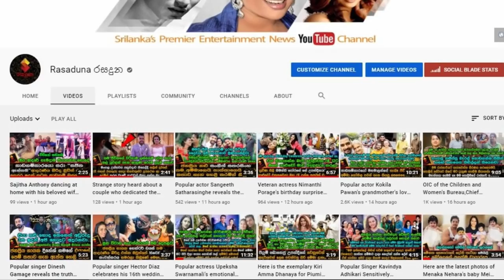The story revealed by Namal Udugama's | beautiful daughter to the media for the first time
රගපාන්න ආරාධනා ගොඩාක් ලැබුණා..ඒත් මං රගපාන්නේ නෑ
ප්‍රශ්න හංගගෙන අම්මි හිනා වෙනවා කියලා අපි දන්නවා.. අම්මිට දුක හිතෙයි කියලා අපේ දුක අපි අම්මිට පෙන්නනේ නැහැ
අපේ හැමදේම අපේ අම්මි
නාමල් උඩුගමගේ සුරූපි දියණිය දැහැමි මුල්වරට මාධ්‍යයට හෙළිකල කතාව. The story revealed by Namal Udugama's | beautiful daughter to the media for the first time